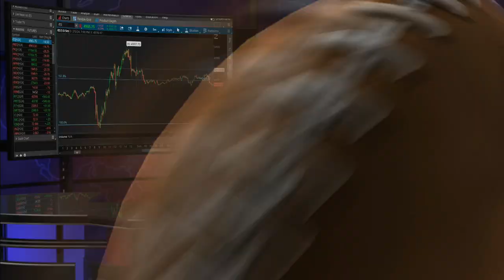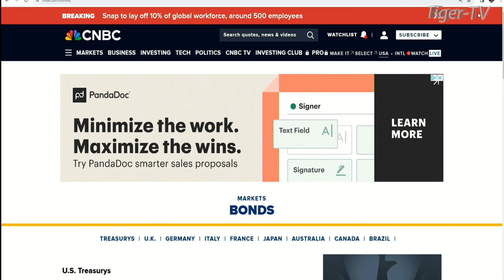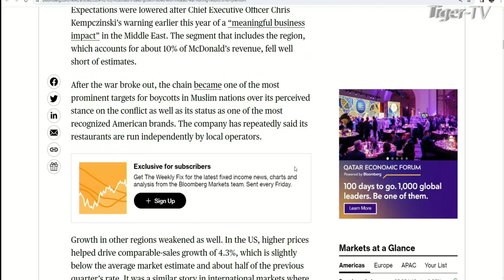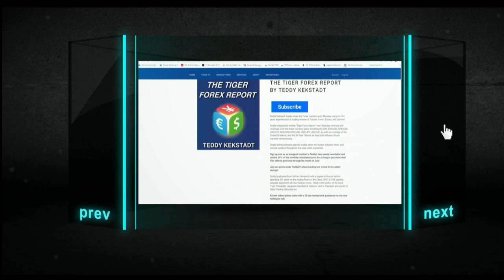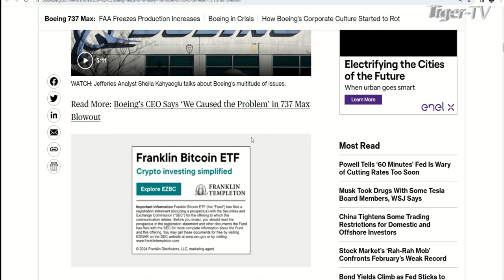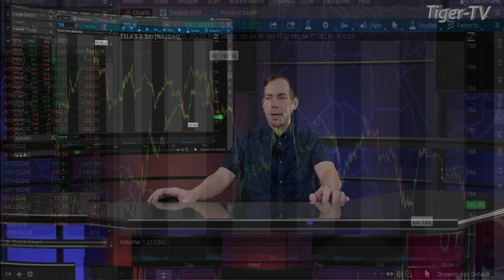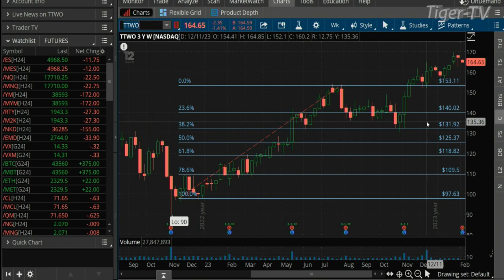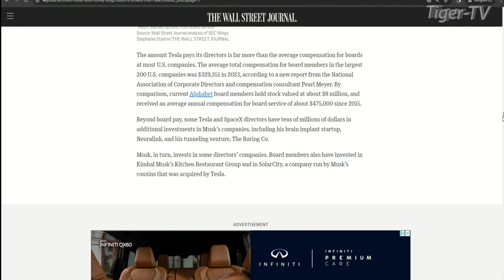February 5th The Morning Market Kickoff with Tommy O'Brien on TFNN - 2024